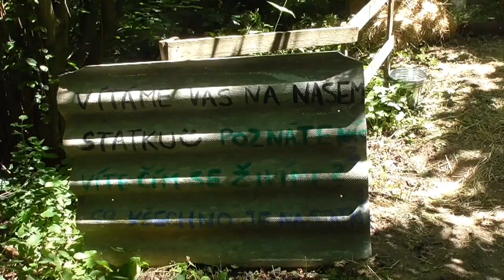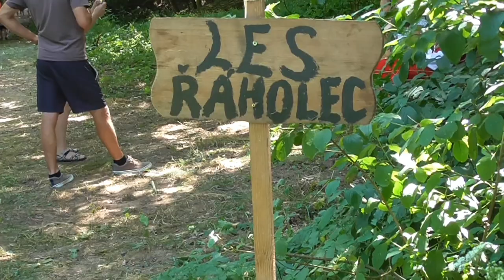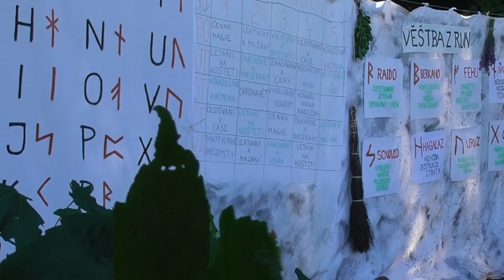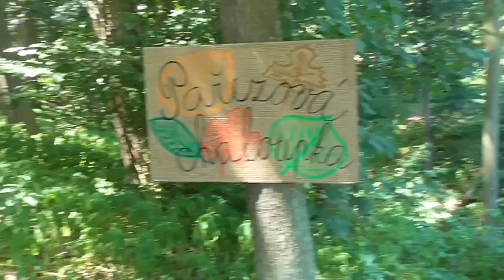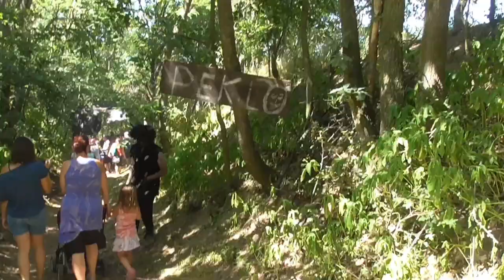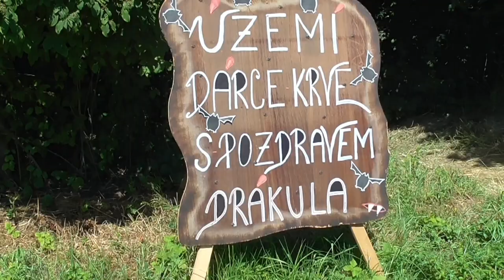Řimice 2019 - Pochod pohádkovým lesem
Uveďte původ-Zachovejte licenci 4.0
-Stooh 2019